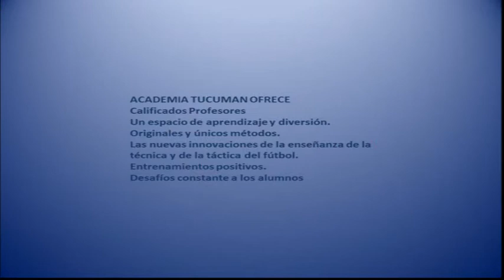Primera Semana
Futbol de Primera 2013. Actvidades de una clase en la primera semana del campo .